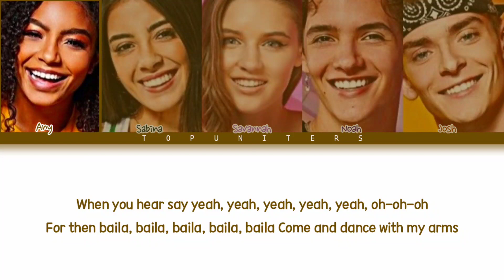Now United - “Baila” (Preview) | Color Coded Lyrics